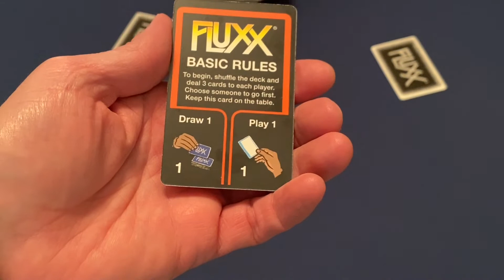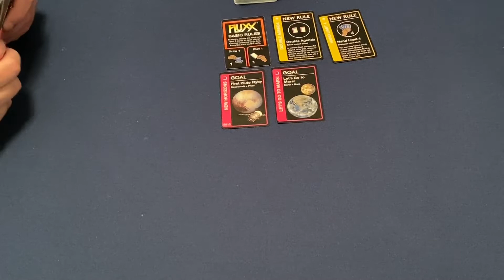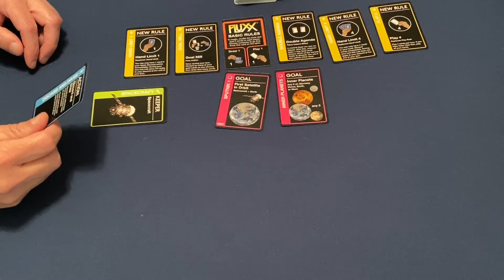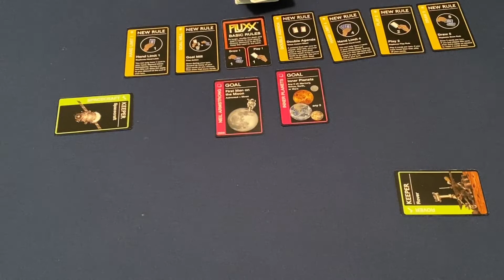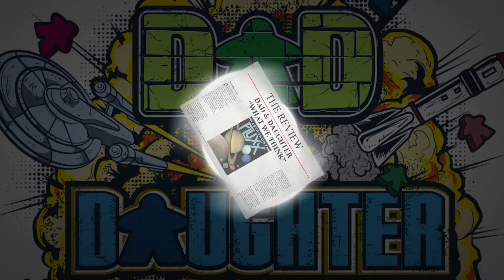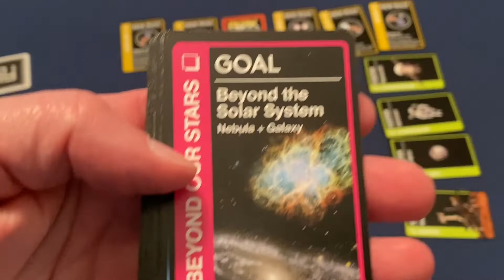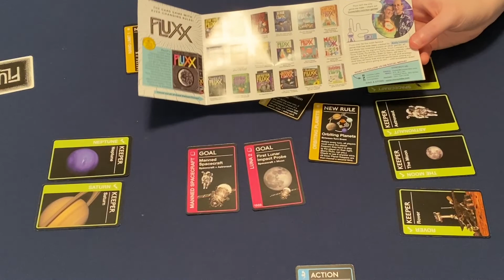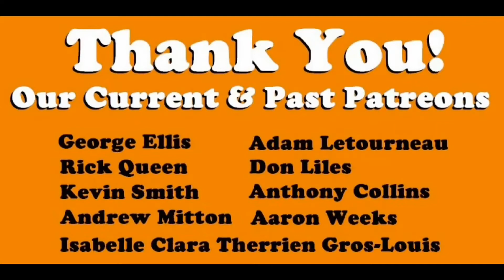Dad vs Daughter - Astronomy Fluxx